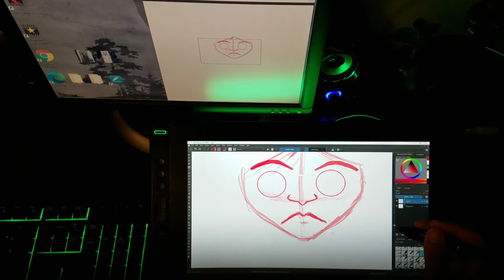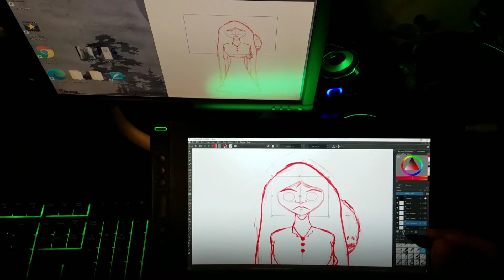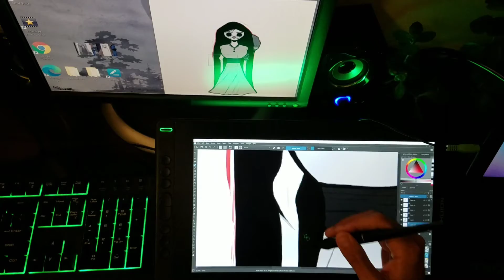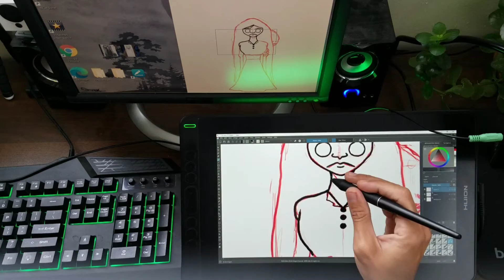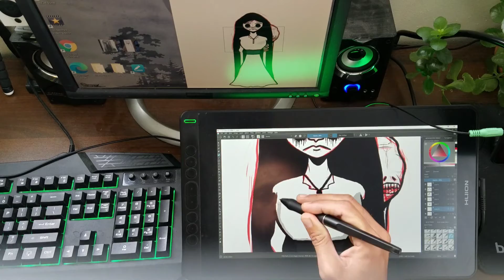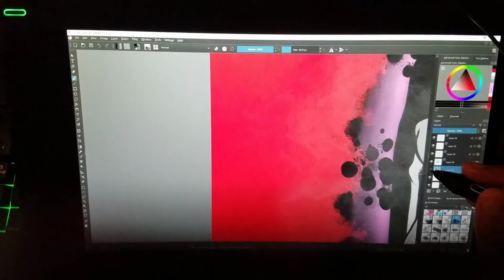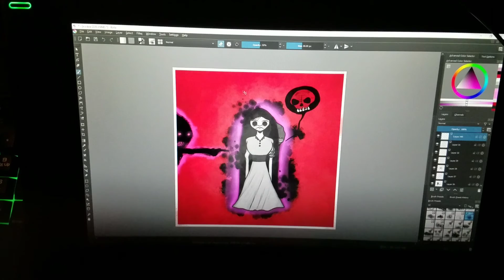Losing sight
Check back every monday night for a brand new video. for all my latest work.